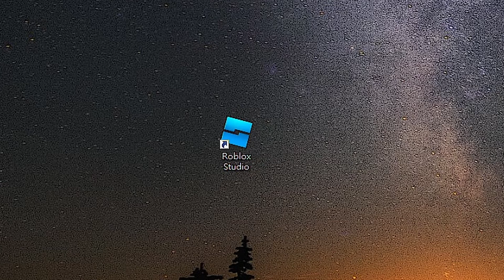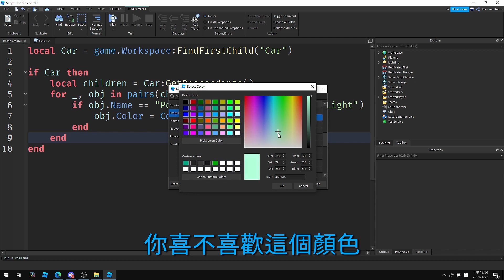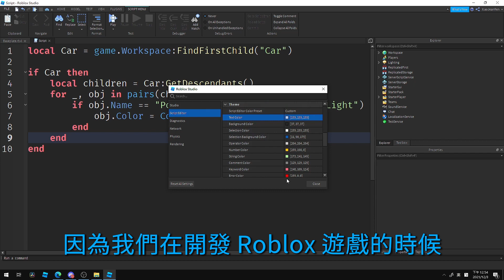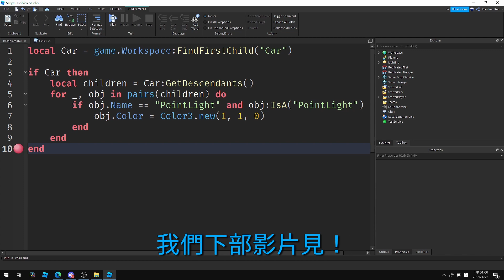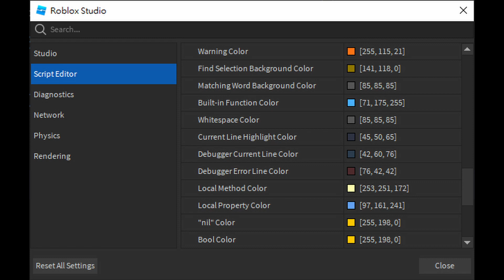開啟 Roblox Studio 的暗黑模式😎😎😎！修改腳本的文字顏色和字形！Noob 到 Pro 的第一步！ 【Clark 克拉克 | Roblox Studio 中文遊戲開發教學】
克拉克回來啦🧐🧐🧐！

【時間表】
00:00 超有趣開頭
00:16 開啟 Roblox Studio 的暗黑模式！
01:21 修改腳本中程式碼的顏色！
02:20 修改腳本中程式碼的字形和大小！
03:18 結尾！
03:57 克拉克的程式碼顏色設定 (要記得暫停喔)！